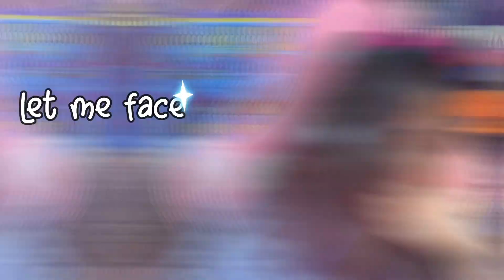A toolbox.. tryna kill us...😐 | It Takes Two Gameplay Walkthrough - Part 2 (PS5)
Playstation: Leasmine